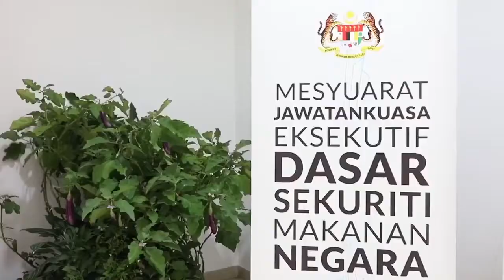MESYUARAT JAWATANKUASA EKSEKUTIF DASAR SEKURITI MAKANAN NEGARA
Video highlights Mesyuarat Jawatankuasa Eksekutif Dasar Sekuriti Makanan Negara yang di pengerusikan oleh YB Menteri Pertanian dan Industri Makanan, Datuk Seri Dr Ronald Kiandee.